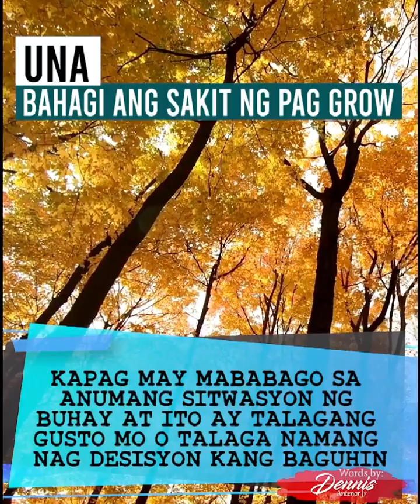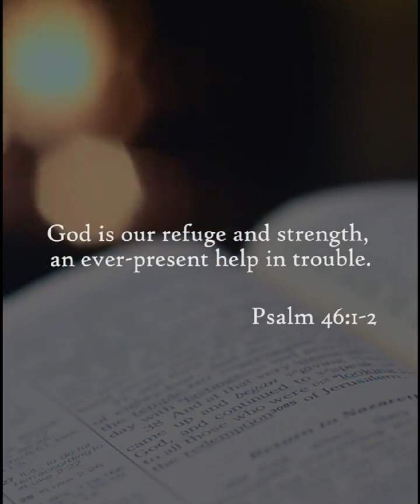Tandaan ang 3 bagay na to sa gitna ng problema